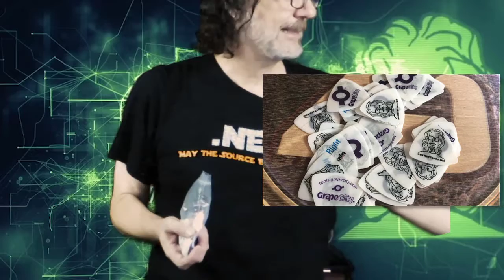256 Seconds with dotNetDave - E5: Important Things To Take With You When Speaking at a Conference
In this episode, I talk about all the things I take when I speak at a conference in my "Rock The World" tour case. It's been around the world many times! I hope that this longer episode helps you to know what you need to bring when you speak.